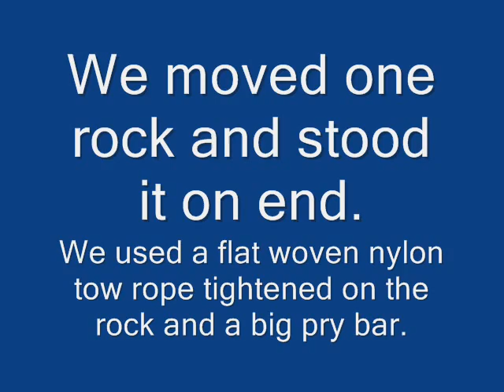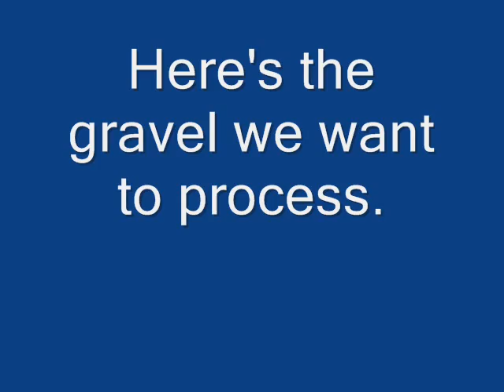S1E3 Washington State Gold Mining 3 "The old River Bed"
The third visit to the "Old River Bed".  Flipping rocks and processing the gravel underneath.